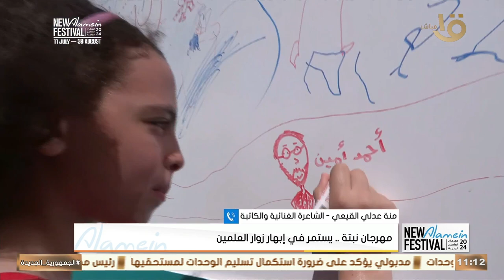مهرجان نبته🌱 من الفعاليات اللي أبهرت الأطفال👩‍👩‍👧‍👦 في العلمين الجديدة⛱..التفاصيل مع منة عدلي القيعي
مهرجان نبته🌱 من أجمل الفعاليات اللي أبهرت الأطفال👩‍👩‍👧‍👦 في العلمين الجديدة⛱.. التفاصيل مع منة عدلي القيعي#مهرجان_العلمين_الجديدة